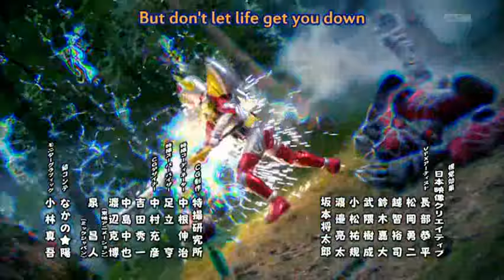Kamen Rider Gaim Opening Song Just Live More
JUST LIVE MORE is an opening theme (OP) from Kamen Rider Gaim. It was performed by Gaim no Kaze. This song was included in the Kamen Rider Gaim: Music Arms album. Gaku Sano and Yutaka Kobayashi sung this song at the Kamen Rider x Super Sentai Live & Show 2015.